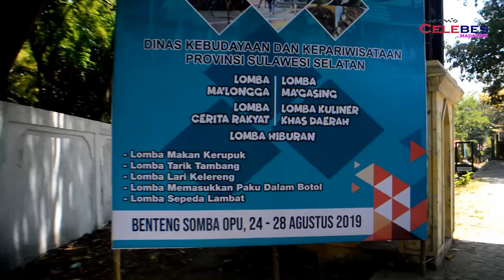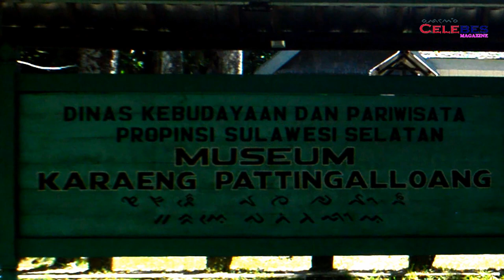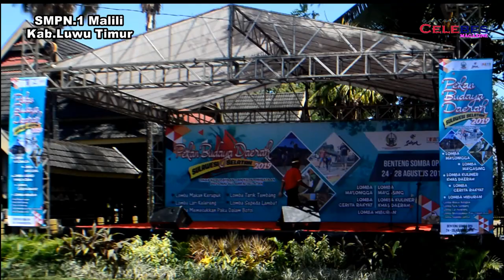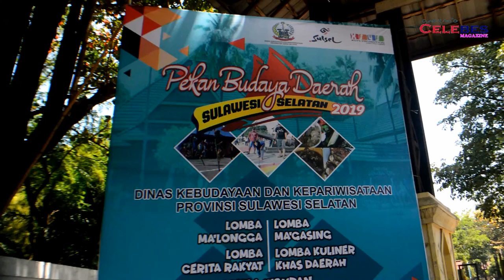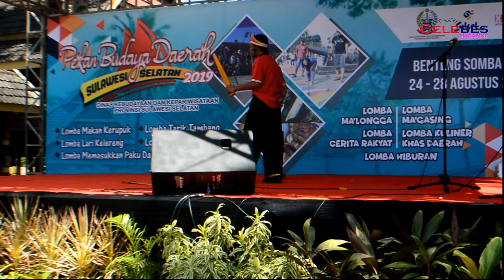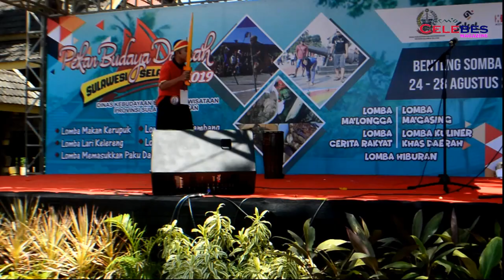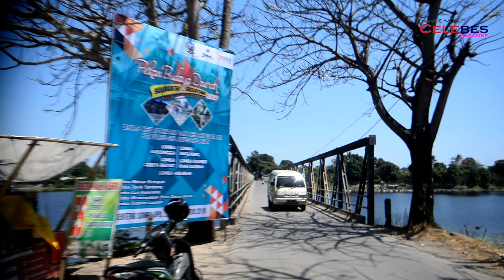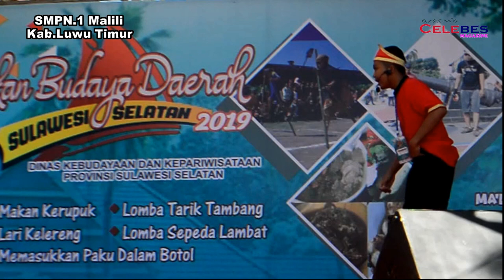Riwayat Kampung Matano - SMPN 1 Malili Kab. Luwu Timur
Riwayat Kampung Matano - SMPN.! Malili Kab. Luwu Timur